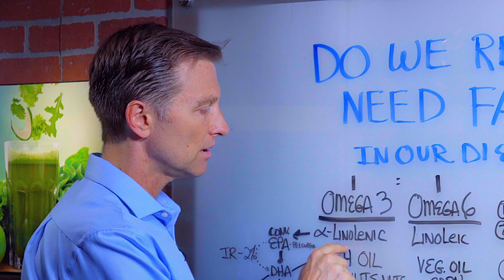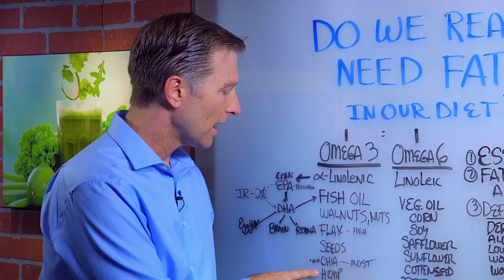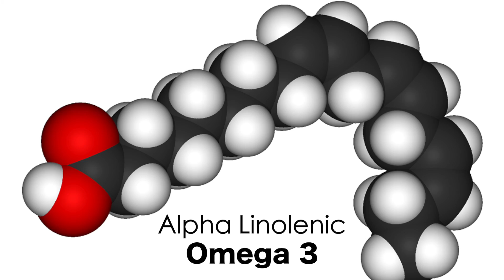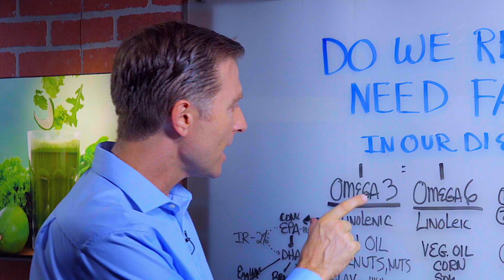Do We Really Need Fat In Our Diet? – Dr.Berg on Fatty Acids & Fat Soluble Vitamins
Dr. Berg talks about if we need fat in our diet. Yes, we do!  You need one to one ratio of Omega 3 and Omega 6. Usually, people do one to six ratio I do not recommend this. Omega 3 is known to be anti-inflammatory whereas Omega 6 is inflammatory.

Make sure you  take vitamin A, D, E  and K. Deficiencies of essential fatty acids cause dermatitis, alopecia, lower immune system, worsen memory and mood and affects the cardiovascular system